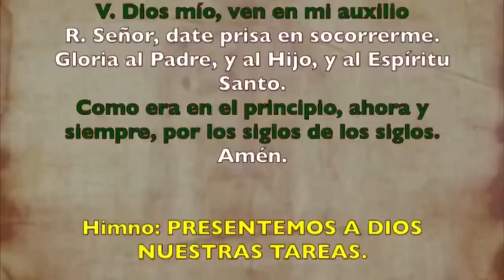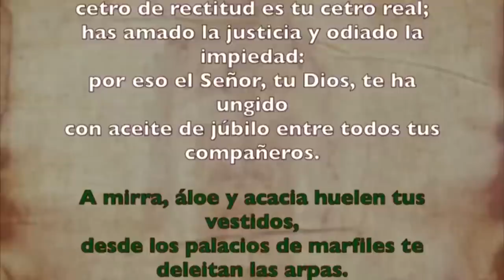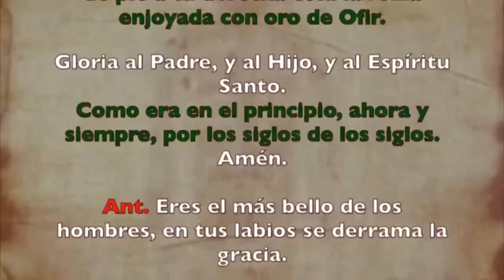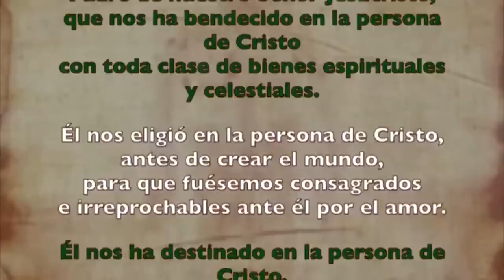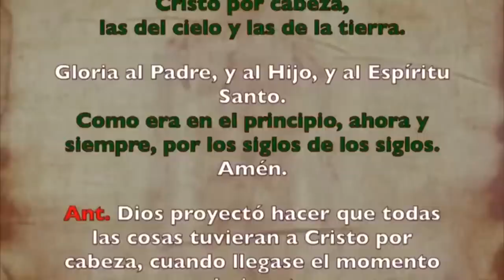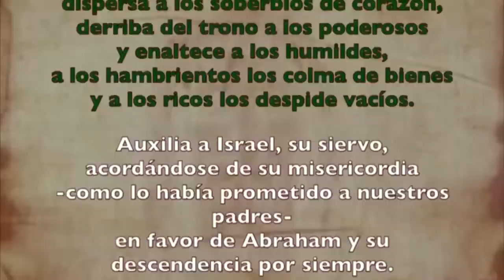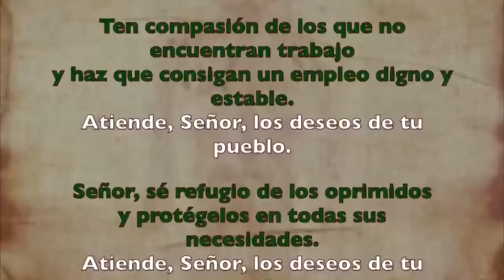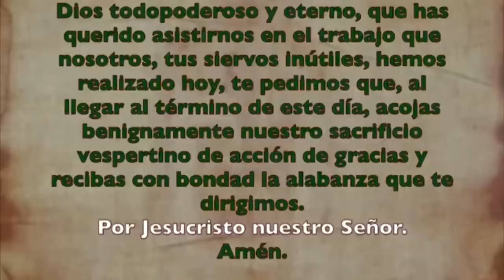Oración de la tarde (Vísperas), LUNES 10 DE JULIO 2023 I XIV del Tiempo Ordinario